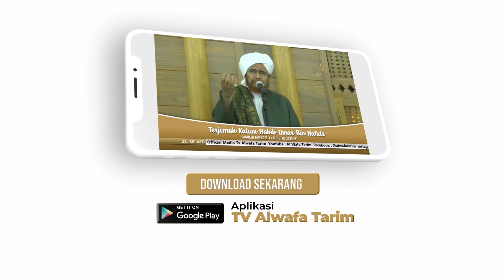Fadilah Membaca Burdah Imam Busyiri - Al Habib Jamal bin Toha Ba'agil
Saksikan Tayangan TV Alwafa Tarim Melalui Kugosky Channel 04 "Satellite Asiasat 9"
Official Media Alwafa Tarim :

Kritik dan saran :
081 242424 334 (Official Whatsapp)
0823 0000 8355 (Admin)